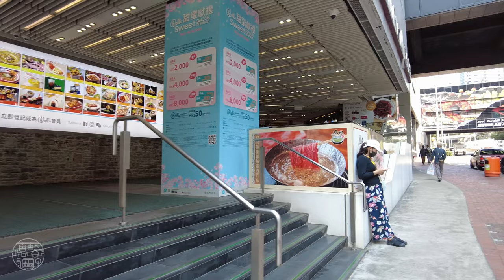King's Road, Hong Kong - Walking Tour 4K⁶⁰ (PART 2)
Join me as I take an afternoon stroll on King's Road from North Point to Tai Koo. This is part 2 of the King's Street walking tour.

King's Road is a major east–west road along the north of Hong Kong Island, stretching from Causeway Bay (Tin Hau), where it joins Causeway Road, to Sai Wan Ho, where it joins Shau Kei Wan Road.

Originally part of the Shaukiwan Road, it was renamed in 1935 in honour of the Silver Jubilee of King George V's reign.
Chapters

0:00 Highlights & map
0:54 King's Road
4:02 Healthy Street West
5:55 Healthy Street Central
7:59 Healthy Street East
9:46 Model Lane
11:43 Java Road
17:04 Finnie Street (Quarry Bay Station)
18:33 Tong Chong Street
20:59 Pan Hoi Street
24:06 MONSTER BUILDING
25:16 Westlands Road
26:12 MONSTER BUILDING
27:05 Shipyard Lane
28:25 Shipyard Lane
29:05 King's Road
30:15 Tai Koo Station